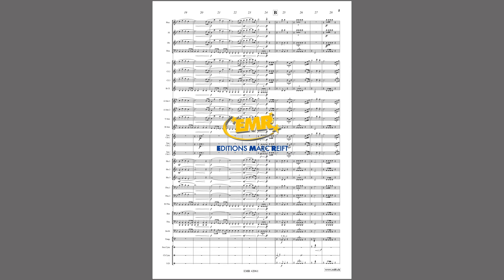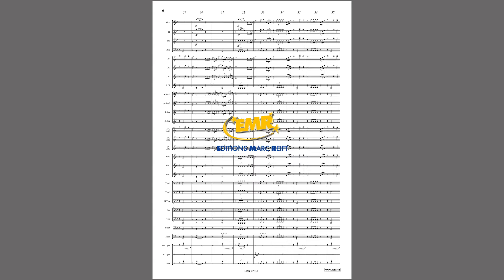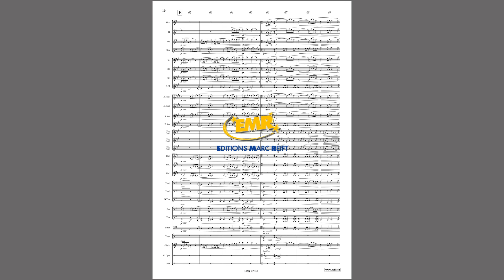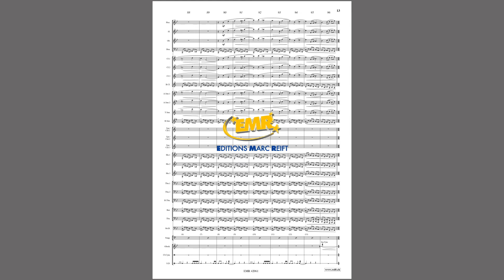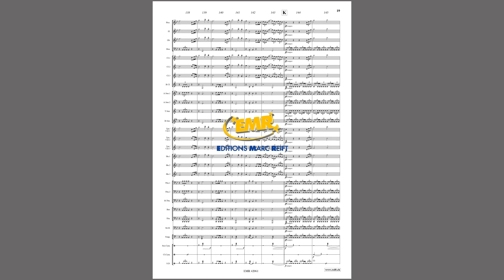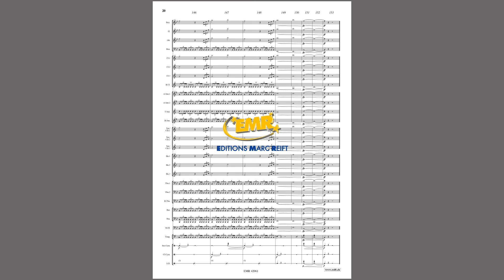Editions Marc Reift – Bill Conti: Masters Of The Universe - for Concert Band